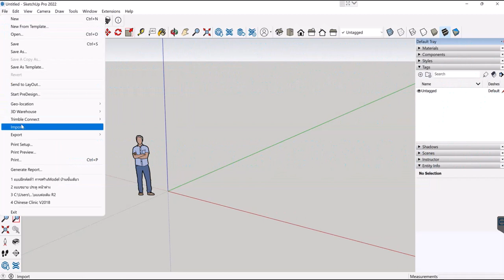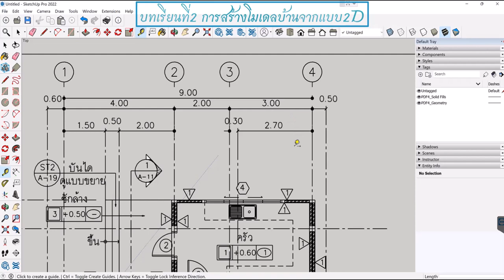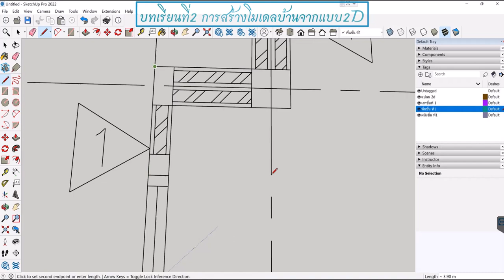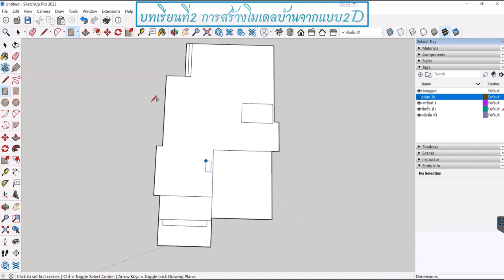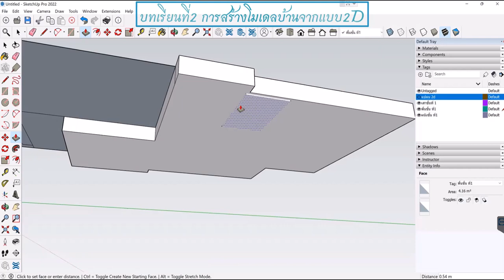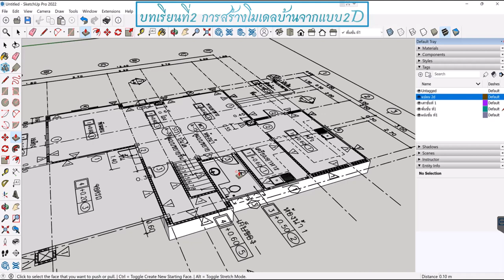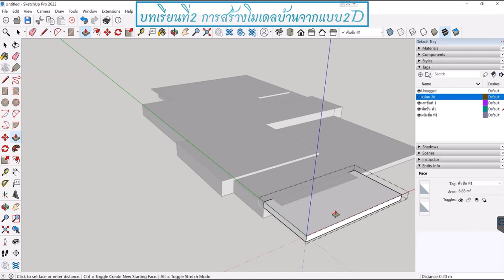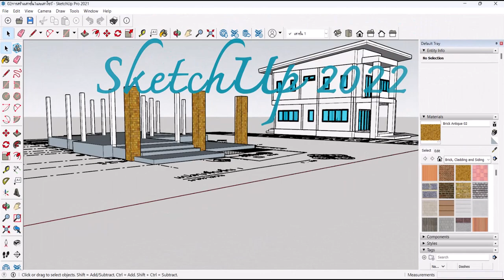Sketchup 2022 ตอนที่ 2บทเรียนที่2 การสร้างโมเดลบ้านจากแบบ2D